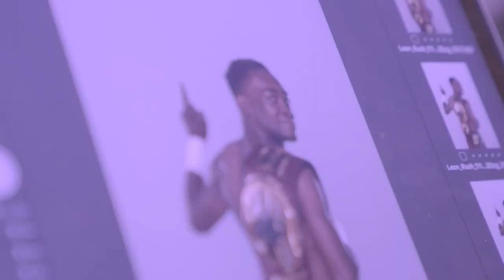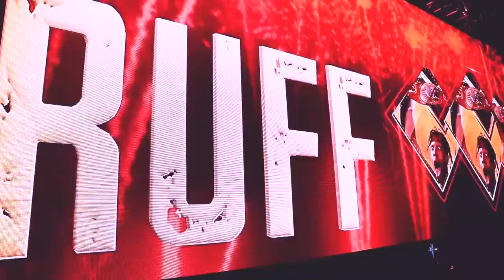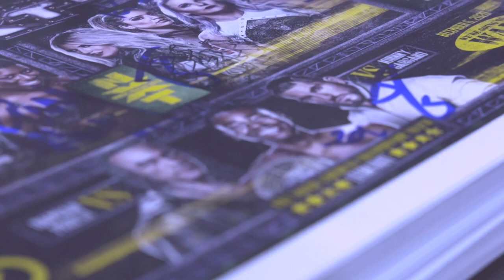Ruff Beginnings | Leon Ruff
Leon Ruff’s journey to NXT was not easy, as he went through many hurdles and obstacles. Leon’s family experiences their absolute admiration for how far he has come and everything he’s accomplished, and Ruff wins the NXT North American Title just five months after being signed by WWE.